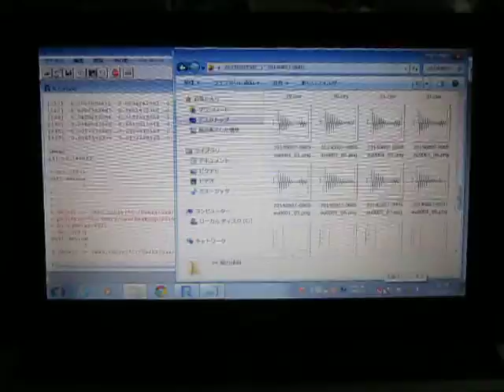超音波コンサルティング（超音波伝搬状態の測定解析） ultrasonic-labo